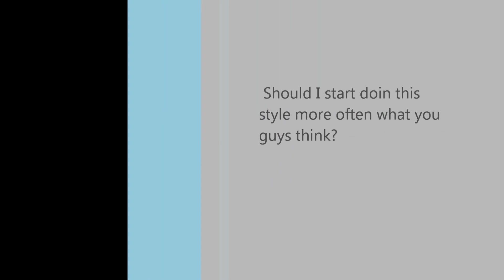reverse cam test (fixed view)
mirrored the Image vertically no longer upside down :D!